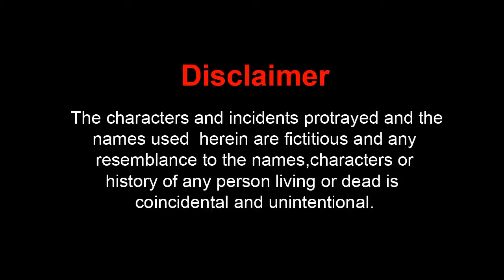Roagh Lawane Pashto Funny Video With Urdu Subtitle